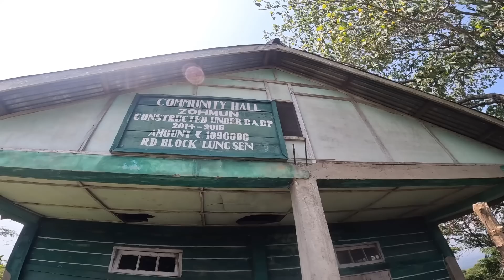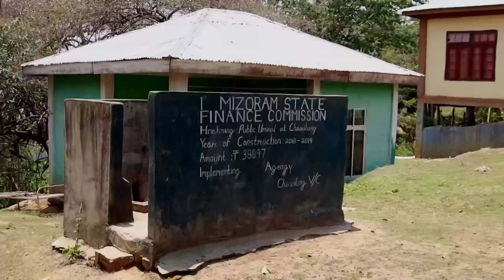Zohmunah Chakma hlang anlo awm / Chawilungah Satel ang lung lianpui alo awm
A piah lawka khaw awm chuan an khaw hming put chhan anlo chawi kang vu vu mai. Khaw danglam ve tak chu anni. Mahse, an bula awm a nuama an fel em em lawi si ani.